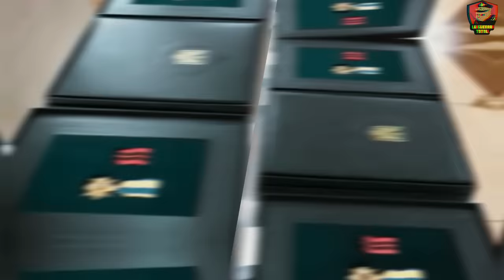🚨¡Adiós Zalushny! 👋 El 'Lamebotas' de Sirskyi asume el mando 🎖️ | Guerra de Ucrania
Este video examina el trascendental giro en el liderazgo militar de la guerra de Ucrania, donde la destitución del estratégico Zalushny en favor del controvertido Sirskyi ha desatado olas de preocupación y especulación. Sumérgete en el análisis de esta impactante movida política y militar que tiene al país al borde del abismo.